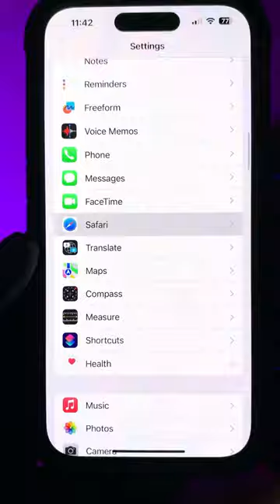🤫 iPhone: Is Your Partner Cheating? Here's How to Find Out‼️🫢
iphone: check if your partner is cheating using safari,
how to check iphone for cheating spouse,
how to find out if someone is cheating on iphone,
how to see if someone is cheating on iphone,
how to check a cheaters iphone,
how to check iphone cheating,
how to check if someone is cheating on iphone,
how to catch someone cheating on iphone,
how to find out cheating on iphone